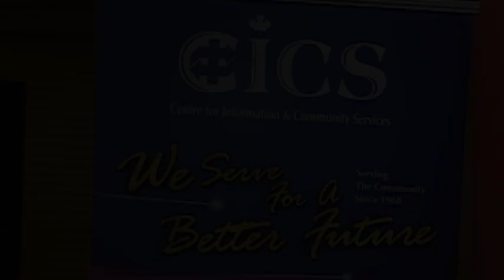20090501, cics, scotiabank, family in transition program, Toronto, Canada, 新移民家庭融入社會項目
20090501, cics, scotiabank, family in transition program, Toronto, Canada, 新移民家庭融入社會項目